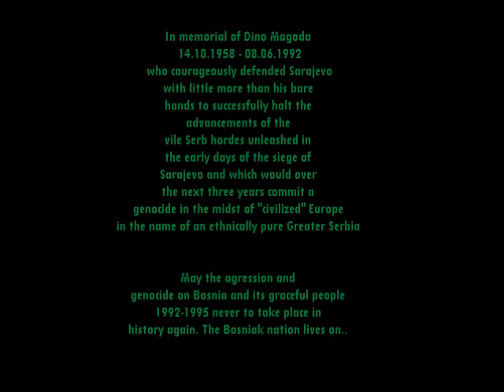Bosnian Music: Hanka Paldum - Dino Magoda (Bosnian national hero)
In memorial of Mahudin (Dino) Magoda, defender of Sarajevo 1992.